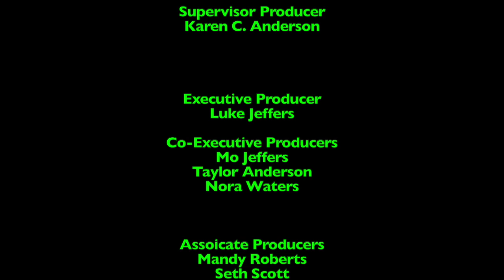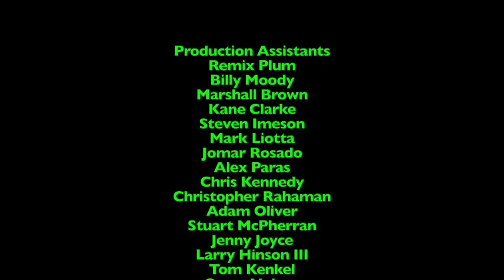Ripley's Believe it or Not! - Episode 1,686 - Support Clown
This episode was originally made, filmed, edited, and recorded on August 19th-September 20th, 2024 using Final Cut Pro!